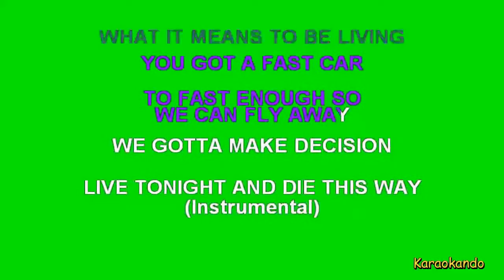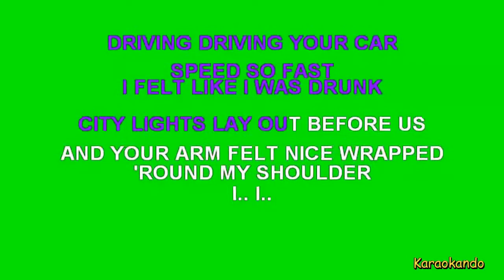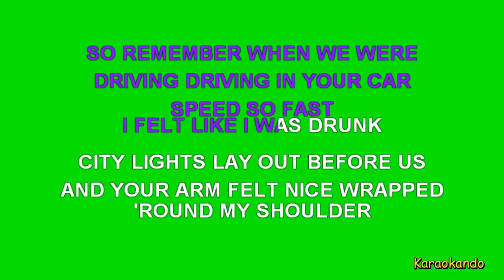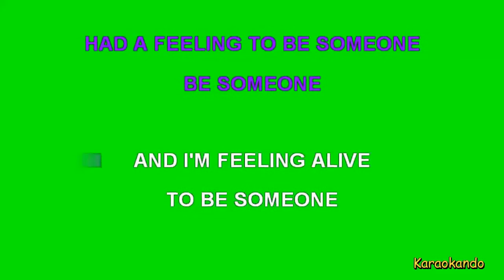Karaoke Internazionale - Fast Car - Jonas Blue - Dakota ( lyrics )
Fast Car
Jonas Blue - Dakota

Cover Karaoke

Testo :
So remember when we were driving, driving in your car
I had a feeling that I could be someone